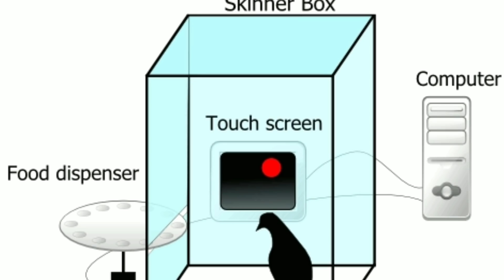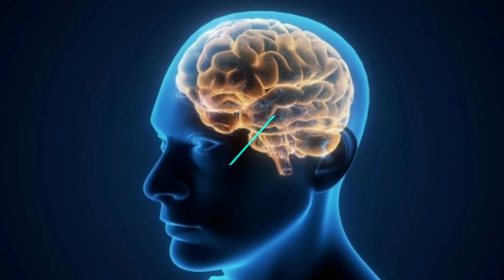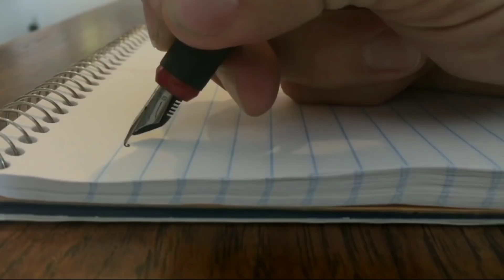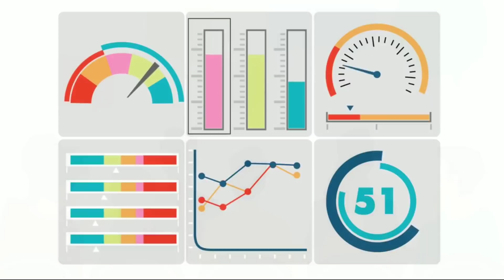Psychological Study Tips in Malayalam That Can Make You a Topper | Motivation Malayalam Speech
These psychological study tips in malayalam have the power to gain you full marks in exams |  Essential study motivation malayalam

Psychology has answers to various questions. Students can make use of psychology to improve their marks and get higher ranks in competitive exams like upsc, neet , jee jipmer etc.